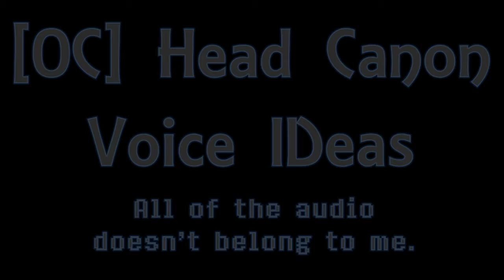OC Headcanon Voices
This is kinda requested a long time ago. To be honest, it was kinda fun.

I kinda made an option on TiDi's original voice idea. For Tina, it was the funniest. All I did is set the pitch and tone high enough to make Morty girlish. The rest is enjoyable to listen.

Audio:
 Trinitro = Harry101UK - The Wheatley Song
 Zuse     = Harry101UK - Defective
 Tina      = Rick and Morty - Look Who's Purging Now
 Sonic    = Bravest Heroes - RoboChris
 Erma     = Portal - Don't Say Goodbye
 TiDi (Original) = DanganRonpa - Monokuma's
 TiDi (Improved) = Gravity Falls - (Unused) It's Gonna Get Weird